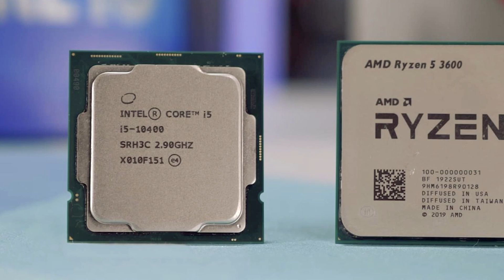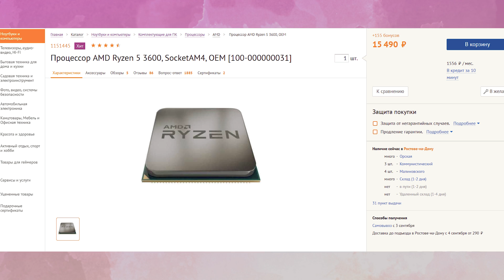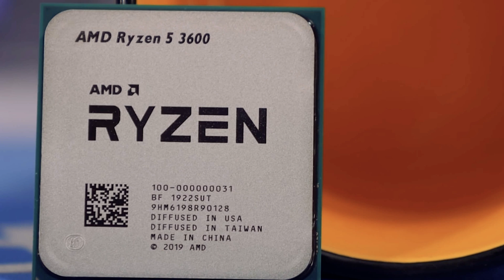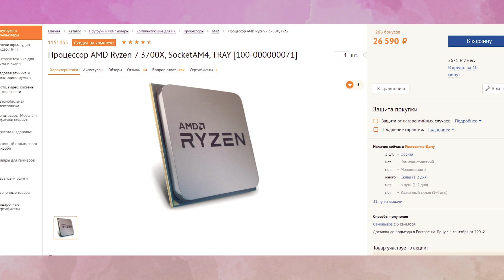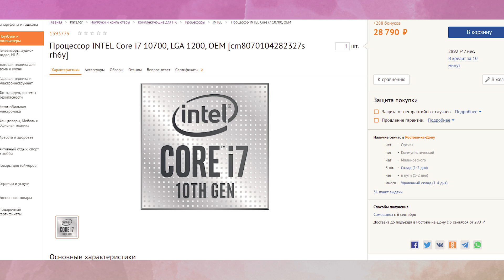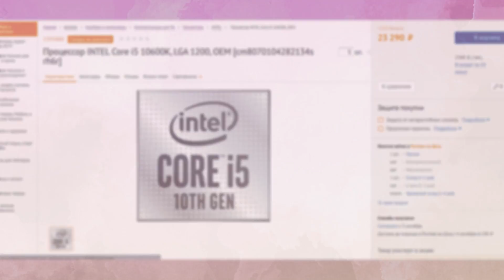RTX 3000 - ищем процессор для Nvidia RTX 3090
Разбираемся какие процессоры потянут новые видеокарты RTX 3000. Ищем процессор под топовую RTX 3090, который сможет полностью её нагрузить. Рассмотрим процессоры для более младших видеокарт RTX 3000 и выясним какой процессор можно приобрести в пару к RTX 3070 и RTX 3080. В новых видеокартах RTX 3000 имеется новая технология для разгрузки процессора, поэтому стоит очень грамотно подойти к его выбор для видеокарт RTX 3070, RTX 3080 и RTX 3090.

0:00-0:16 Приветствие
0:16-1:27 Процессоры для RTX 3070
1:27-3:17 Тест RTX 3070
3:17-4:07 Про PCIE 4.0 у RTX 3000
4:07-5:50 Процессоры для RTX 3080 и RTX 3090
5:50-6:15 Выбор процессоров
6:15-7:27 Рассуждение о RTX 3000
7:27-7:58 Будущее сборок ПК
7:58-8:14 Концовка